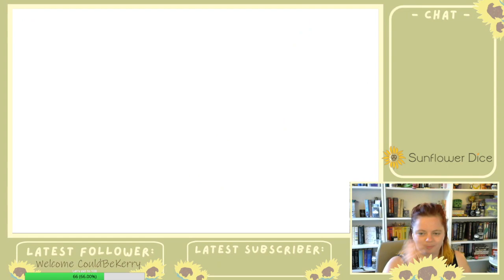Kingdom Hearts CoM: (re)visiting Halloweentown!